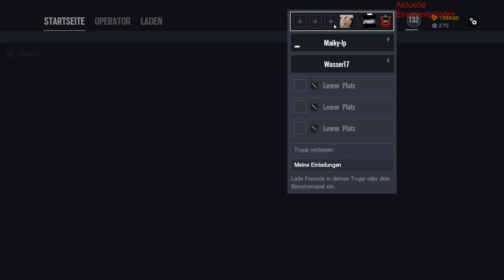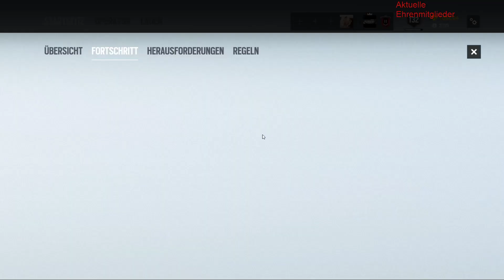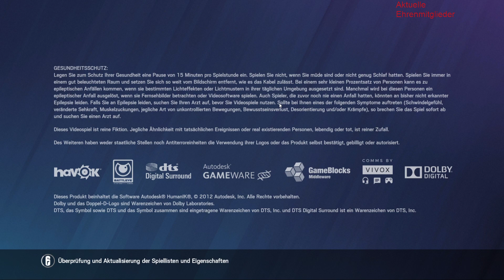Rainbow Six Siege/ Road to Kupfer V //214/ [GER]